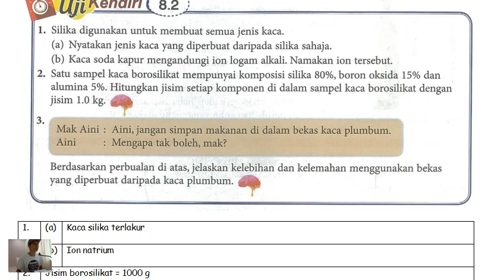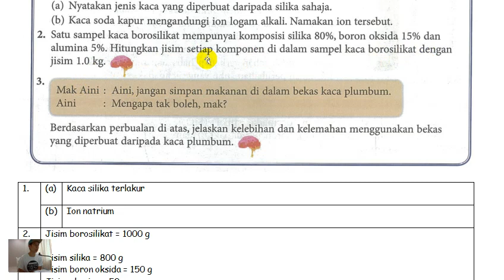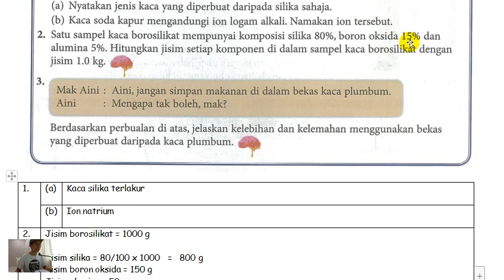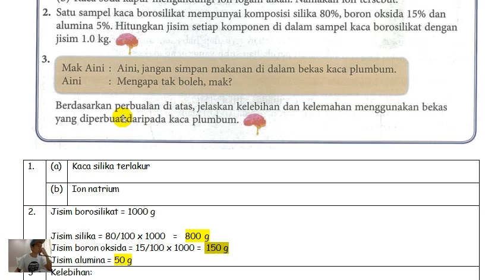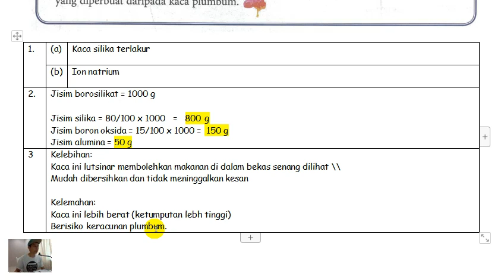T4B8 8.2 Uji Kendiri Komposisi Kaca dan Kegunaannya